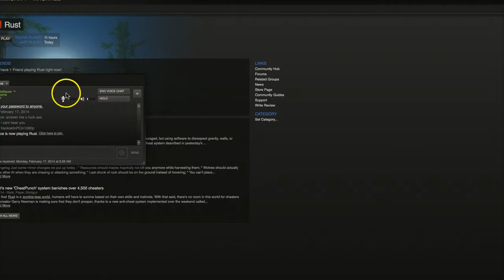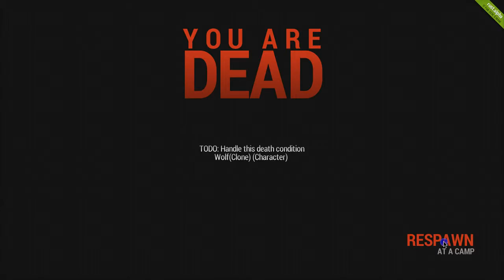Rust S2 Ep.1 Getting Started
Me and my firend get the new game rust and we start our adventure with a few problem.